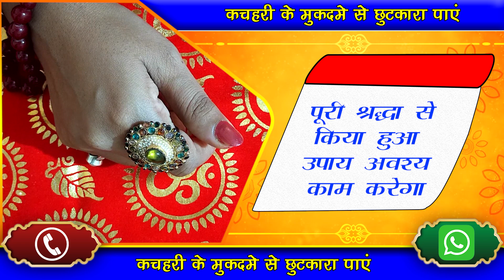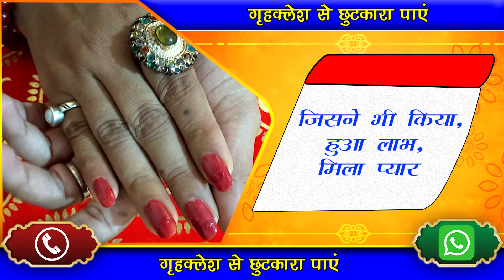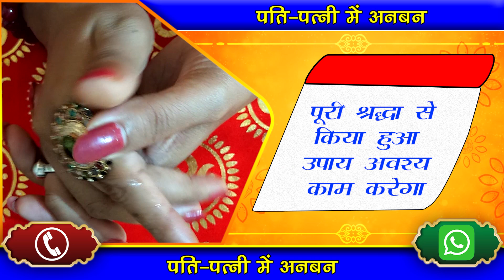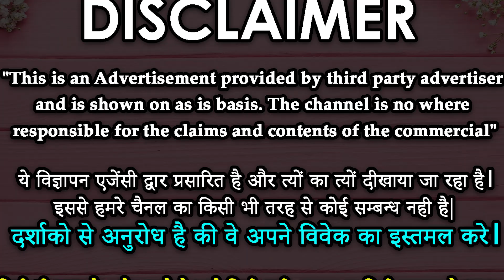Love Vashikaran specialist - सच्चा के खाने का सबसे सरल उपाय